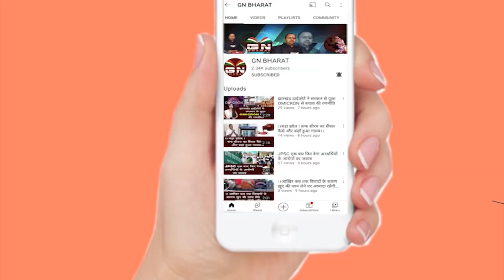उनका का पैसा लेकर वोट हमको दीजिए...हेमंत सोरेन ने सुनिए रामगढ़ में कैसे दहाड़ा